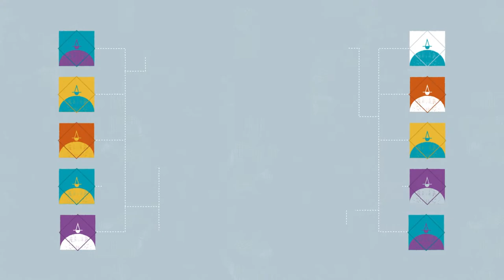The Scuffed Late Night Show Day 2 - Framtidens E-sport del 3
We kick of day 2 with inviting in Jesper Englin who works for a project called "Framtidens E-sport" Future of esports which is run by the non-profit organisation "Female Legends".
Female Legends works for equality in esports/gaming sphere.

In the third part Jesper is gonna talk about parenthood and gaming and the relationship around this.

THE SCUFFED LATE NIGHT SHOW 🎥
The Scuffed Late Night Show is a talk-show focused on highlighting communities on the internet and their work in the gaming space.  All in a fun and relaxed environment while coming together to raise awareness and funds for a worthwhile cause. This year’s cause is Save the Children who are celebrating their 100 anniversary as one of the worlds most efficient charitable organizations focusing on children.

It’s an initiative that’s been put together by Sverok (The Swedish Gaming Federation, A nationwide umbrella organization for gaming clubs and one of Sweden’s largest youth organizations whom receive government funding), Komplett (The Nordic countries largest e-commerce player with 9 webshops) and Rainy Labs (Small Gothenburg based bureau that specializes in digital realities, esports and gaming culture)

SOCIAL MEDIA 💬

Elgato Gaming
For the awesome products to the show!

Panasonic Nordic for the camera equipment!

Komplett
For backing us, without you guys this would not be possible!

Streamelements
For your time, widget and your platform you guys are so awesome!

Scandic
For hosting us in your venue and meeting our needs!

All the viewers, without we could not save the children!
Sverok TV är ett Arvsfonds-projekt, tack vare dem kan vi jobba för en bättre spelkultur där inkludering och en schysst nätkultur är centralt.